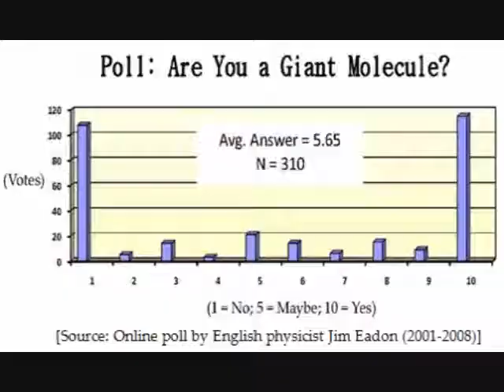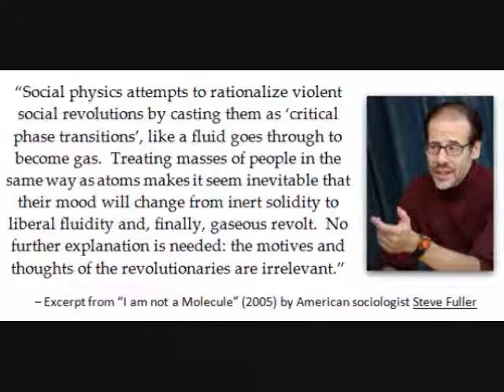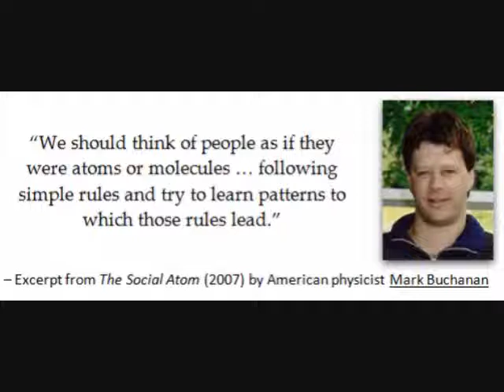I am not a molecule!!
A summary of views of those who believe that they are not a molecule.